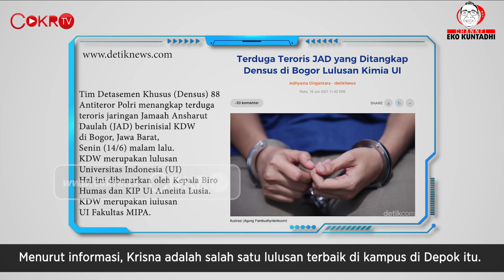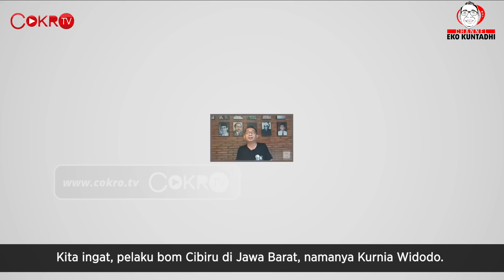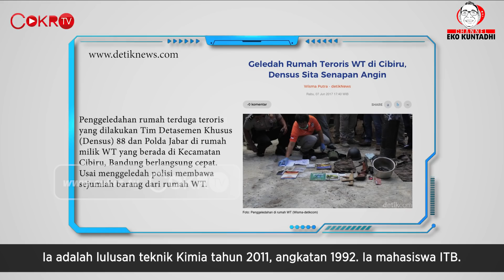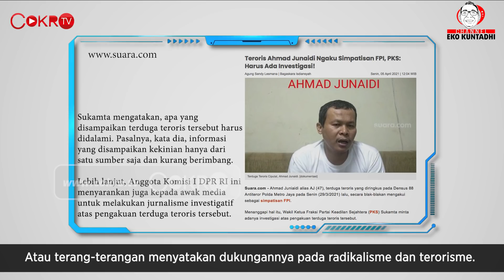Eko Kuntadhi: BETERNAK ALGOJO SYARIAH DARI KAMPUS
Banyak peracik bom yang merupakan lulusan kampus ternama. Pendidikan yang mereka peroleh malah digunakan untuk mencelakai banyak orang. Ini karena pengajian menyimpang yang mereka ikuti semasa kuliah itu. Simak lebih lanjut dalam Channel Eko Kuntadhi: Beternak Algojo Syariah dari Kampus.